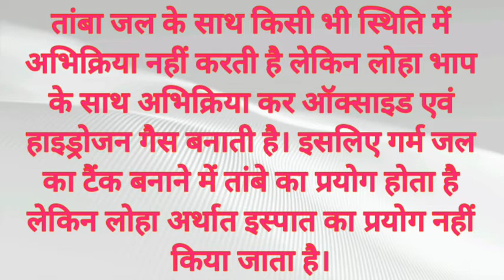गर्म जल का टैंक बनाने में तांबे का उपयोग होता है परंतु इस्पात का उपयोग नहीं इसका कारण बताए।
तांबा जल के साथ किसी भी स्थिति में अभिक्रिया नहीं करती है लेकिन लोहा भाप के साथ अभिक्रिया कर ऑक्साइड एवं हाइड्रोजन गैस बनाती है। इसलिए गर्म जल का टैंक बनाने में तांबे का प्रयोग होता है लेकिन लोहा अर्थात इस्पात का प्रयोग नहीं किया जाता है।